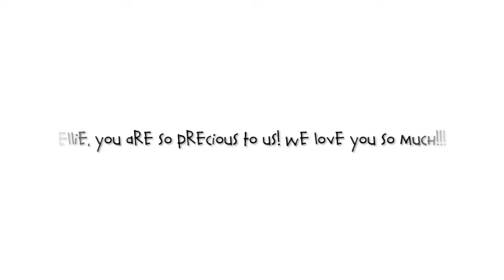Ellie's 2nd Birthday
Our no.4 in our family. You are so so precious to us! Thank God for you for bringing so much joy to us!